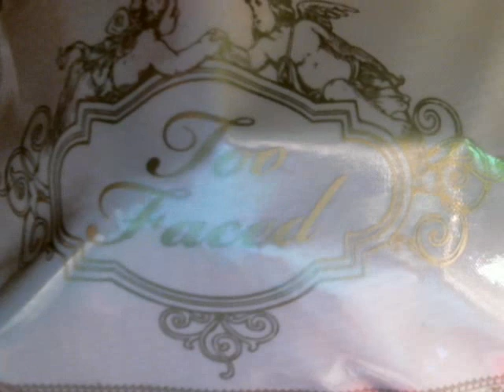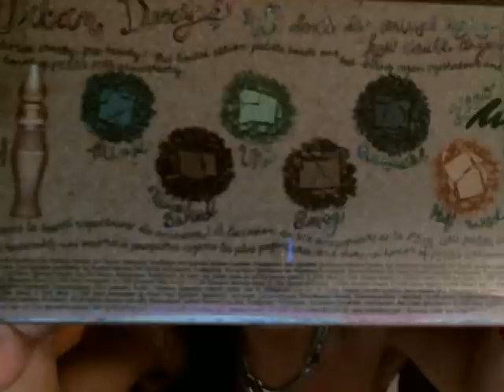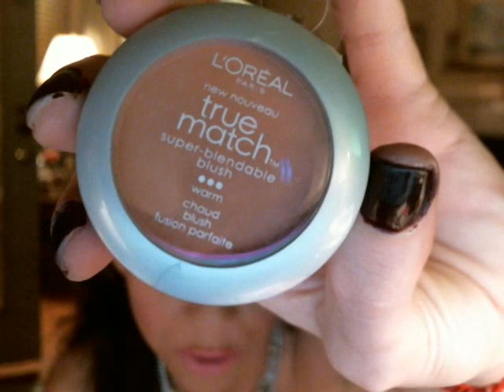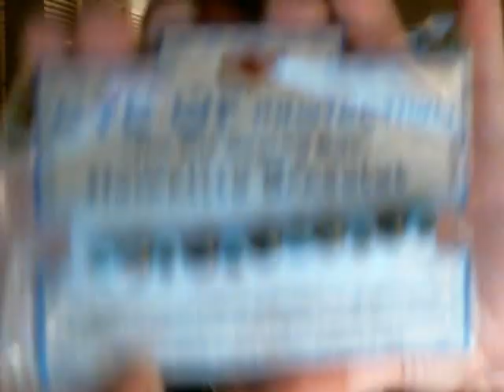* HUGE GIVEAWAY* Too Faced Urban Decay Guess BBW L.A. Girl Jewelry *CLOSED*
Please follow all rules in the video! Video Responses Only! No Comments! Good Luck! XOXO Click here for my Favorite Beauty Brushes!